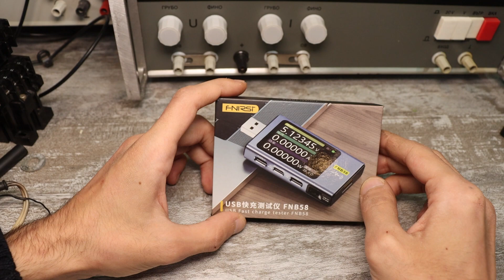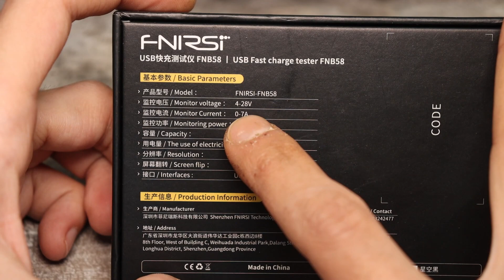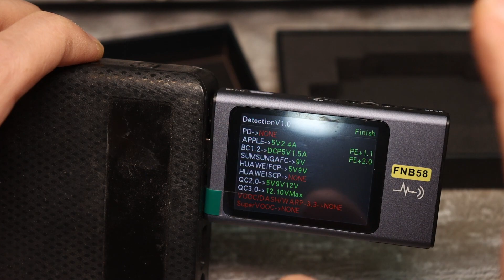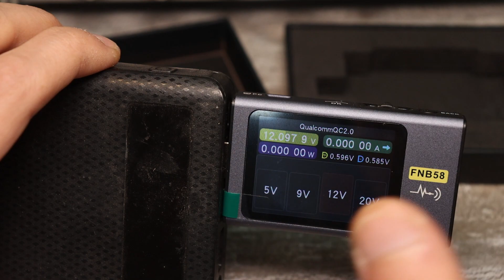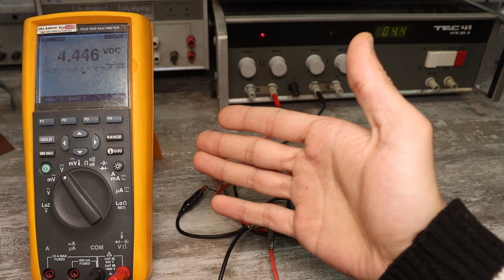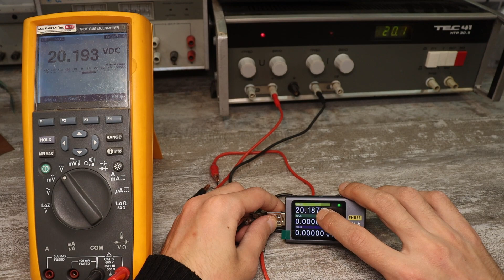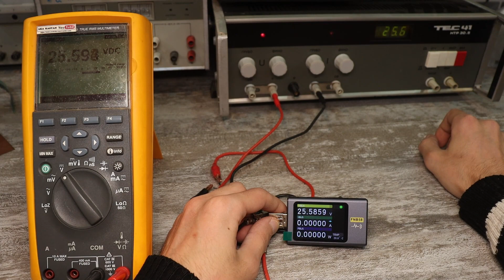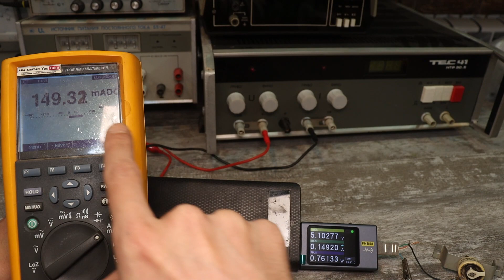Крутой USB тестер FNIRSI FNB58 - проверка точности.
Мультиметры

Паяльники

Я ВКонтакте  (пишут многие, поэтому отвечаю редко)